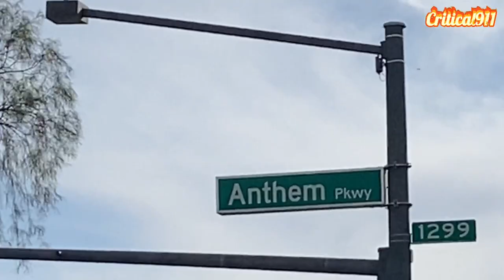Fire Trucks, Police Cars, and Ambulances Responding Compilation #1 (Las Vegas)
FOR THIS I HAVE SEVERAL AWESOME 1K SUBSCRIBER SPECIAL VIDEOS COMING OUT!  THIS IS THE FIRST ONE AND MY FIRST FIRE TRUCKS, POLICE CARS, AND AMBULANCES RESPONDING COMPILATION!!!  I hope everyone enjoys this video as much as I do!  I worked hard for this for you guys!  This is a humongous milestone I have dreamed of wishing and am so happy!!!  Thank you guys so so so so much!  I love all of you guys and I wish everyone the best of the best!  You guys are so awesome and amazing and I just can’t believe it!  Thank you thank you thank you guys soooooo much!  I cant even describe how happy and thankful I am for all of you guys!  I worked super hard and countless hours on this video for you guys!!  Thanks again guys and I hope you enjoy this video 😉

0:00 - 0:44 Engine 98 Responding w/ Q siren and AirHorn!
0:44 - 1:09 Unmarked Chevy Tahoe Responding
1:09 - 1:44 RARE Sunrise Pediatrics Ambulance Responding w/ Wail, Yelp, & Phaser.
1:44 - 2:00 *AWESOME SIREN WORK* Clark County Fire Department Engine 65 Responding w/ WaIl, Yelp, & Phaser + AirHorn!
2:00 - 2:23 Battalion 8 + Battalion 9 + OSO Responding
2:23 - 2:37 Henderson Police Department Chevy Tahoe Responding w/ AirHorn
2:37 - 3:40 Henderson Fire Department Engine 91 Responding w/ Bell, Q Siren, Airhorn, & Wail!
3:40 - 4:11 Henderson Fire Department Engine 95 Responding w/ Q Siren
4:11 - 5:12 Clark County Fire Department Engine 65 Responding w/ Q Siren, Manual Siren, & AirHorn!
5:12 - 5:46 Boulder City Fire Department NEW Engine 121 Responding w/ Q siren
5:46 - 6:46  Henderson Fire Department Engine 82 responding w/ Screaming Q siren and Major AirHorn!!
6:46 - 7:00 Clark County Fire Department Engine 19 Responding w/ Q siren and AirHorn
7:00 - 7:17  Henderson Fire Department Battalion 8 + OSO Responding
7:17 - 8:02 Unmarked Ford F-350 + ARMOR + Ghost NHP Bomb K9 Responding w/AirHorn
8:02 - 8:27 Henderson Fire Department Rescue 95 Responding w/ Major AirHorn
8:27 - 8:46 Clark County Fire Department Old Engine 29 Responding w/ Q siren, AirHorn,  Wail, & Yelp!
8:46 - 9:20 Henderson Fire Department Truck 82 + Heavy Rescue 82 w/ TRV 82 Responding w/ Q siren, bell & AirHorn!
9:20 - 9:45 Henderson Fire Department Engine 98 Responding w/ Q siren!
9:45 - 10:09 Las Vegas Fire & Rescue Engine 201 Responding w/ Q siren & AirHorn!!
10:09 - 11:00 Henderson Fire Department NEW Engine 85 + Rescue 85 Responding
11:00 - 11:49 Clark County Fire Department Station 18 Full House Response!! Engine 18 + Truck 18 + Rescue 218 + Rescue 18 Responding w/ Screaming Q Siren!
11:49 - 12:21 Unmarked Las Vegas Metro Police Nissan Negotiater Responding
12:21 - 12:55 Henderson Fire Department Engine 82 + Rescue 82 Responding w/ Q Siren, & Bell!!
12:55 - 13:37 Henderson Fire Department Rescue 99 Responding w/ Major AirHorn!!!
13:37 - 14:25 Clark County Fire Department Battalion 2 + Truck 18 Responding 2/ Q Siren
14:25 - 14:53 Henderson Fire Department Battalion 9 Responding w/ Xecutor Siren!!
14:53 - 15:34 Las Vegas Fire & Rescue Rescue 44 Responding
15:34 - 16:15 Henderson Fire Department Truck 98 Responding w/ Q Siren
16:15 - 17:04 Henderson Police Department Swat Responding
17:04 - 17:38 Henderson Fire Department Rescue 95 Responding
17:38 - 18:05 Henderson Fire Department Rescue 99 Responding w/ AirHorn
18:05 - 18:20 Unmarked Toyota Minivan + Unmarked Christler Minivan Responding!!
18:20 - 18:52 3x Unmarked Chevy Tahoe's Responding
18:52 - 19:47 Henderson Fire Department Truck 82 + Heavy Rescue 82 + Engine 82 Responding w/ lots of Q siren!!!
19:47 - 19:52 Henderson Fire OSO & Police Departments New Chevy Tahoe Responding
19:52 - 20:16 Henderson Police Department Chevy Tahoe Respondingm w/ AirHorn!!
20:16 - 20:32 Henderson Fire Department Engine 91 + Rescue 99 Responding w/ Q siren & AirHorn
21:02 - 21:10 Henderson Fire Department Fire Investigator 2 Responding URGENTLY!
21:10 - 21:45 RARE Old Henderson Police Department Chevy Tahoe Responding!!!
21:45 - 22:14 Henderson Fire & Police Departments Responding Engine 98, Rescue 98, and 2x Tahoes.
22:14 - 24:41 Some of my Top Photos and a Massive Thank you!